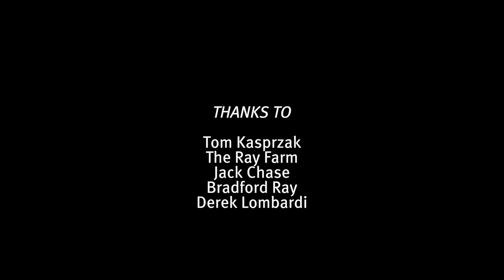San Antone | The Ghost of Paul Revere | Playing For Change ~ Playing For Maine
While on location filming spots for their Playing For Change inspired video "Understand" the Maine Academy of Modern Music (MAMM) filmed a number of stand alone videos showcasing their partnering artists' own music.  These videos, funded by a grant from the Maine Arts Commission, feature original songs by some of Maine's most accomplished and beloved musicians.

San Antone - Written by Griffin Sherry, performed by The Ghost of Paul Revere (Max Davis, Sean McCarthy, Griffin Sherry, and Matt Young).

We would like to thank Alex Coppola & David Meiklejohn (video production), Evan Casas (recording engineer), Jonathan Wyman of The Halo (mixing & mastering engineer), our supporters Asylum, Machias Savings Bank, Maine Arts Commission, Maine Center for Creativity, and everyone else who made this video project possible.

If you would like to learn more about MAMM

NOTE: Playing For Change (a Timeless Media Group project) and Concord Music Group were not involved in any way with the production and release of "San Antone | The Ghost of Paul Revere | Playing For Change ~ Playing For Maine".